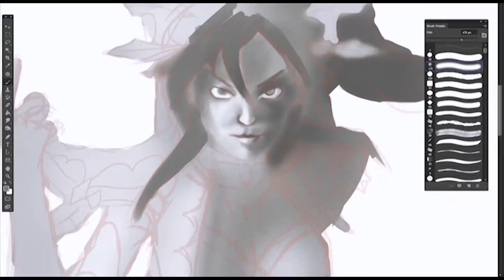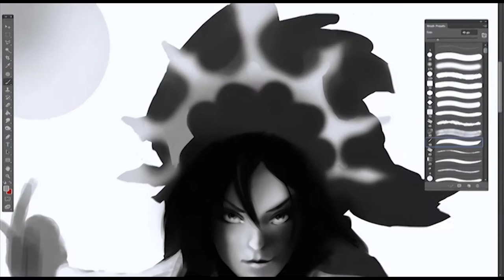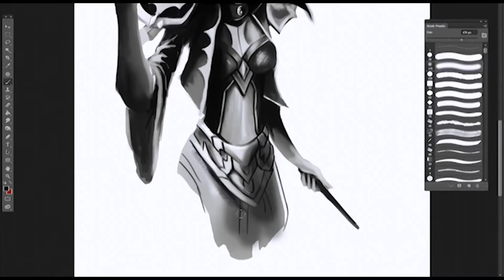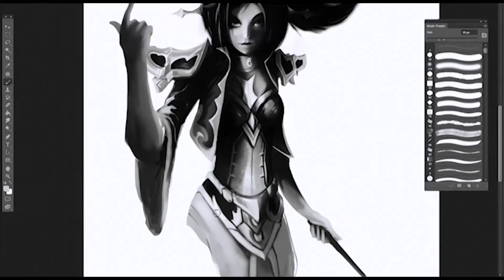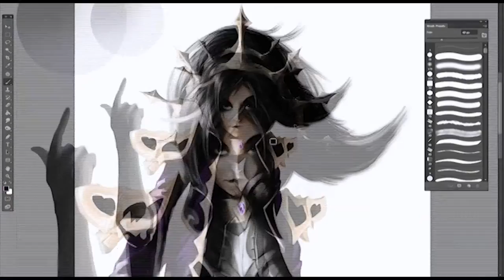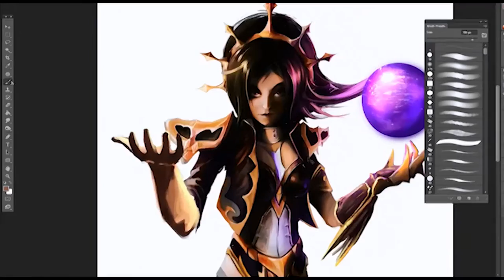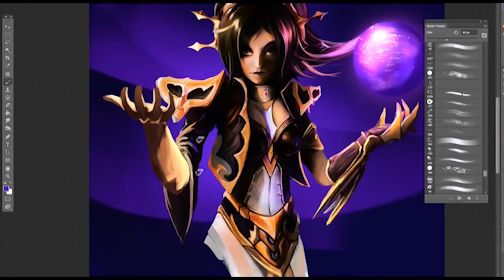SpeedPainting Li Ming from Heroes of the Storm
This is my first speedpainting movie, in which  I was creating Li Ming from Heroes of the Storm.
At first I created just a sketch of a random mage, but after a few minutes of work I decided to create Li Ming. I used the reference photo only for the colours, and the rest was just from my imagination.